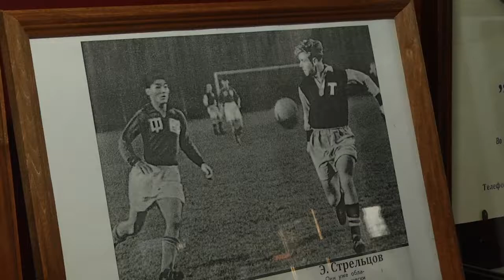Культурное обозрение 27 09 20